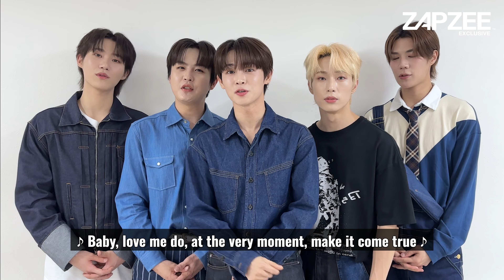'Queen of Tears' vs' 'Lovely Runner': ASC2NT Share Talk K-Dramas With ZAPZEE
LovelyRunner or QueenofTears? The boys of ASC2NT met with ZAPZEE and talked about their debut, favorite K-dramas, and what they need whenever they travel for concerts and more! See and learn more about Karam, Kyle, Reon, Injun and Jay in our exclusive interview!

We are the leading and comprehensive online destination for the latest entertainment from the Korean Peninsula.

Fun Fact: ZAPZEE (잡지) means magazine in Korean.